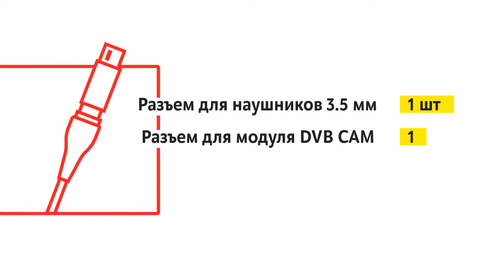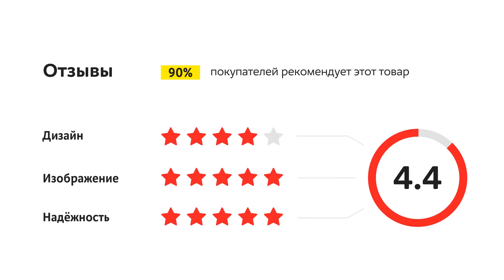Телевизор Philips 22PFS5304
0:00 Модель
0:06 Экран
0:39 Функции
0:50 Интерфейсы
1:00 Комплектация
1:08 Отзывы